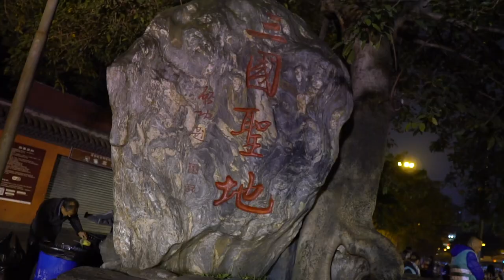EXPLORING OLD CHENGDU | KOEKOEK VLOG 7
Produced by: Ate Tameling, Rick Koekoek & CFX SQUAD